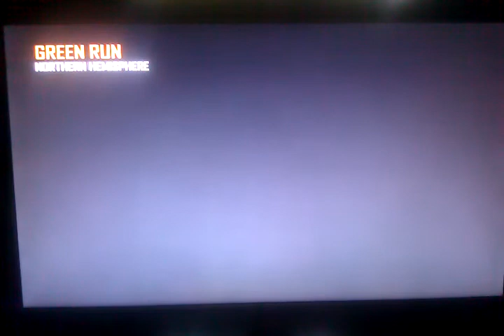Round 5 cod black ops Woot